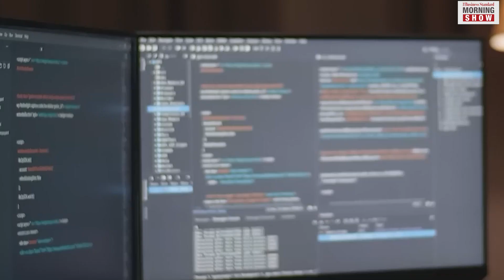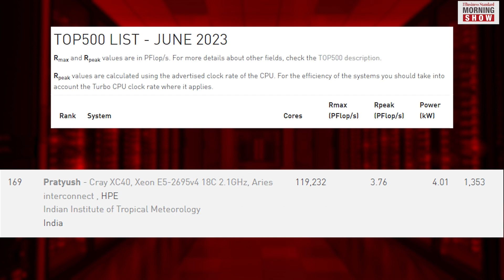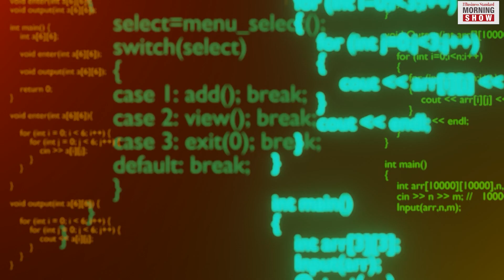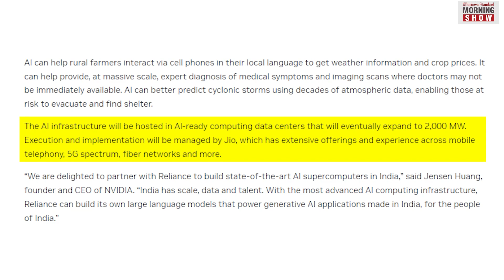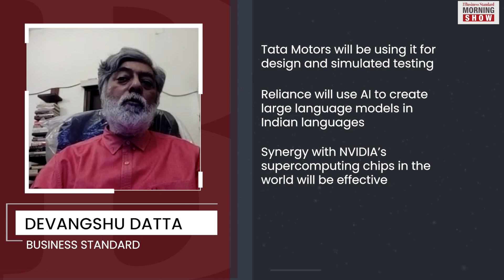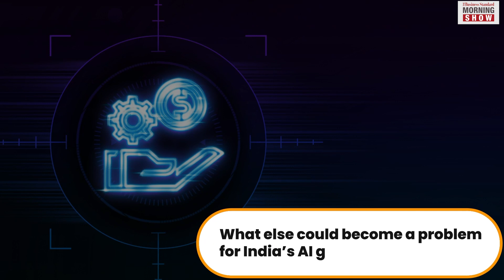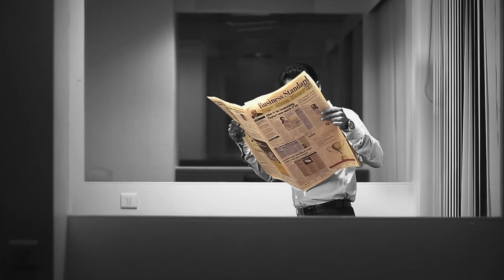Can NVIDIA help India overcome the AI gap?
India is on the cusp of an AI revolution. Top companies, like Tata and Reliance, are now partnering up with global giants like Nvidia to bridge this gap. So, can Nvidia help India overcome the AI gap?